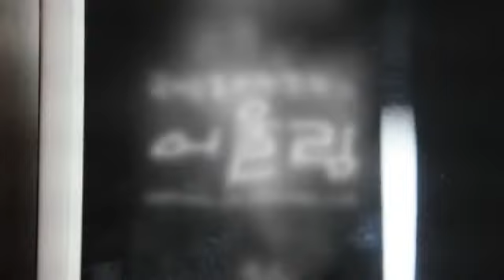ENG SUB_120410 _Rain @ Demaclub appointed Military ambassadors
Credit: Demaclub_[Eng.trans By화니 ]